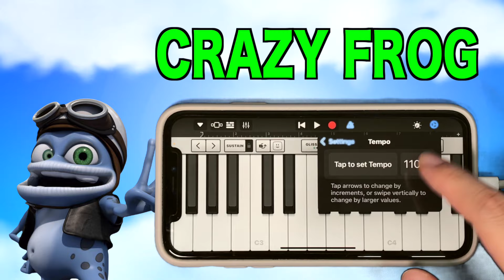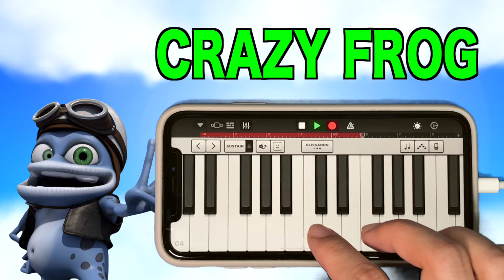Crazy Frog - Axel F Cover (iPhone, GarageBand)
Crazy Frog - Axel F on iPhone using GarageBand.

Crazy Frog Axel F crazy frog axel f